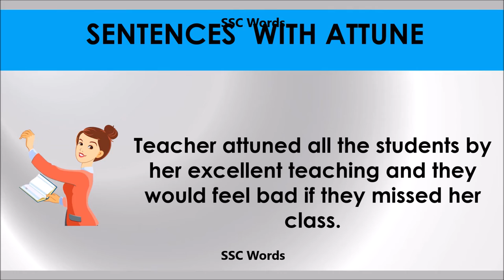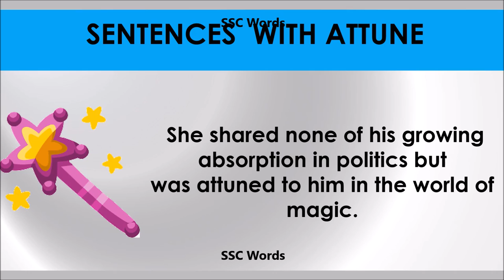Attune - Improve English - Meaning and 5 sentences - GRE / CAT / GMAT word - SSC Words